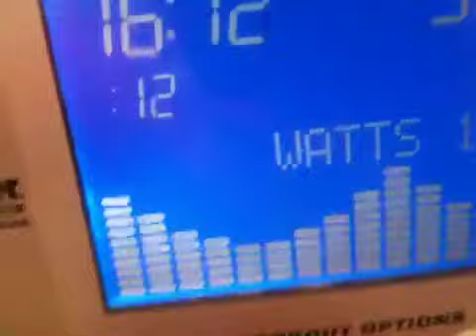12.02.09 - Stairmaster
12.02.09 - Stairmaster
Working out on the stairmaster at LA Fitness